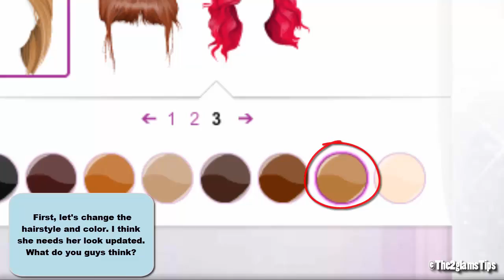Stardoll Make-Over: Callie.Stardoll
Hey guys!
I didn't think of creating a whole new look for Callie. Stardoll until now. It's kind of weird how long it took to notice that I haven't done a Callie.Stardoll make-over video. Especially since she is basically the face of Stardoll.

-Ariana